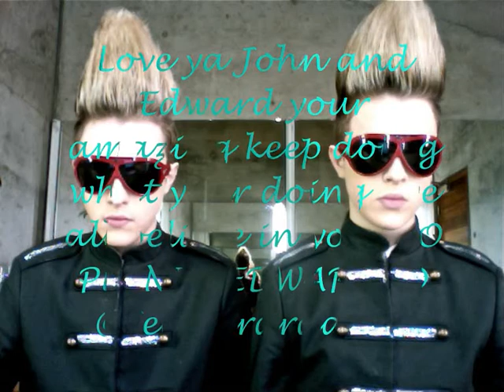Jedward // wonderman (bad behaviour)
A fan video (i think the chorus really suits them :D! ) thanks to people that took part-enjoy!!!x